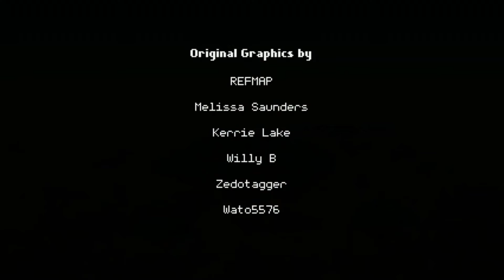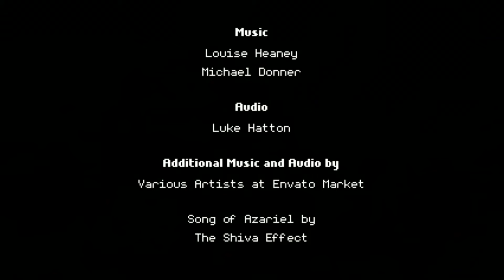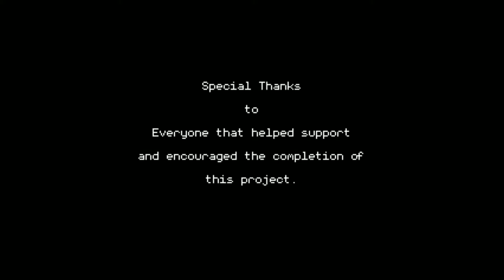Ara Fell - Ending & Credits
The fate of the world.

This is the Enhanced Edition of the game played on Steam.